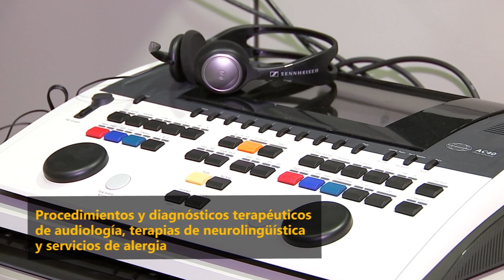Hospital General de México "Dr. Eduardo Liceaga"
Hospital General de México "Dr. Eduardo Liceaga", inauguración de tres edificios de especialidades médicas; la Torre de Patología, Genética, Genómica y Centro de Perfeccionamiento de Habilidades Médico-Técnicas; el segundo edificio, que alberga a la Unidad de Cardiología, Angiología y Neumología y la Unidad de Medicina Física-Rehabilitación, Audiología-Foniatría y Alergias.